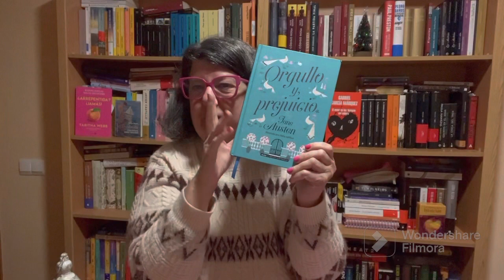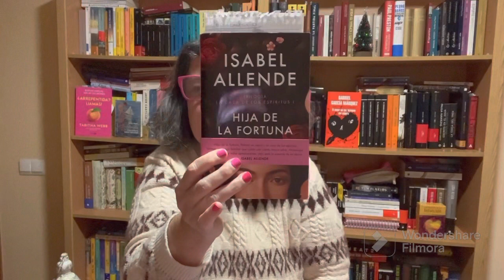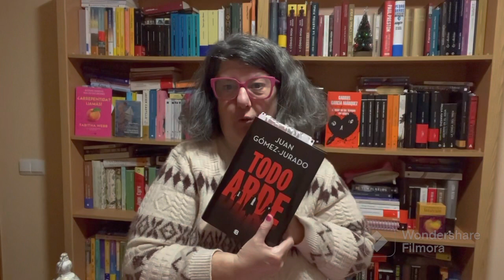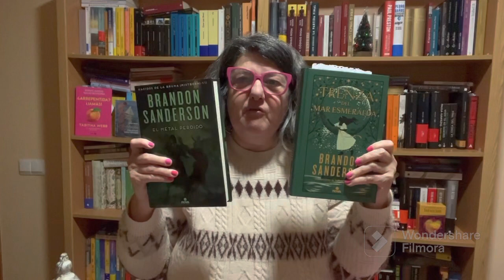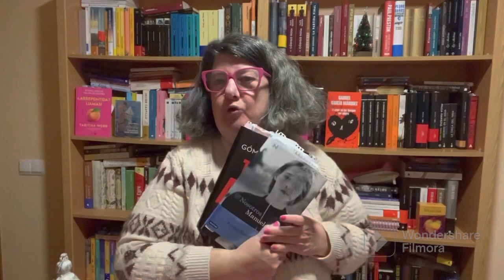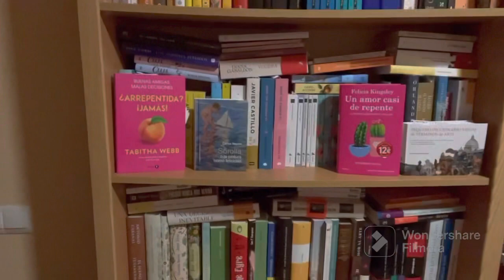28 de febrero de 2023